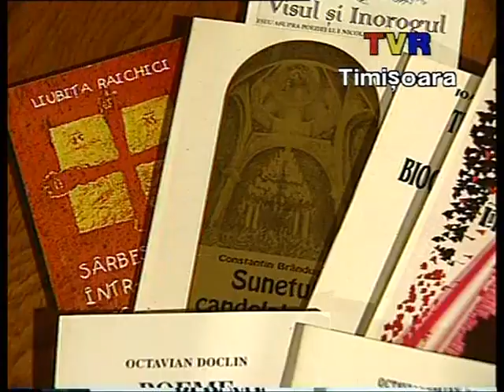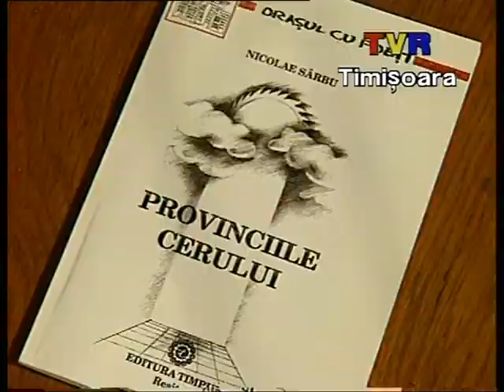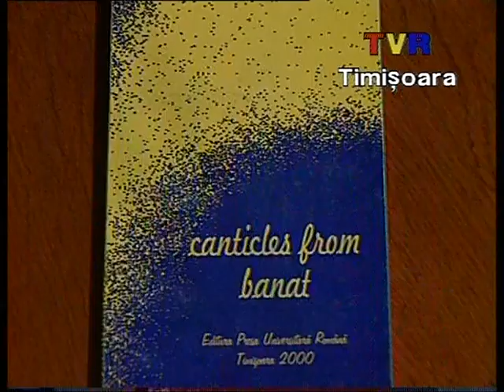Orașul cu poeți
După 250 de ani de tradiție siderurgică, Reșița a devenit orașul poeților, flacăra furnalelor fiind înlocuită de flacăra spiritului. Cenaclul „Semenicul” a devenit o„fabrică” de scriitori acum cunoscuți în toată țara. Reportajul prezintă acest fenomen prin poeții Octavian Doclin, Ion Chichere, Nicolae Sârbu, Liubița Raichici, Costel Stancu, Alexandru Diniași, Oana Iancu, Iacob Roman, Oana Raluca Topală, precum și mentorul acestei mișcări, criticul și istoricul literar Gheorghe Jurma.